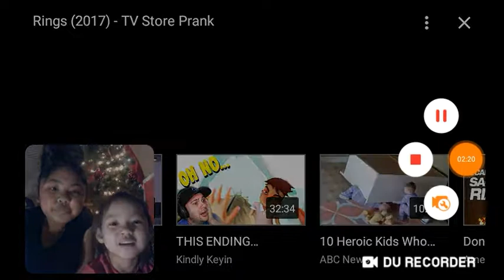Scary Girl Out OF TV prank Reaction